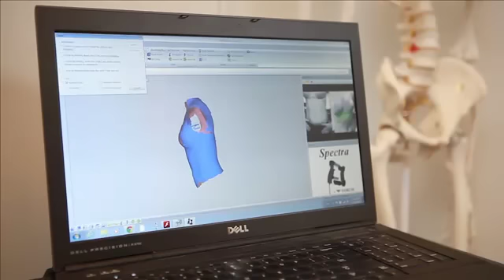Vorum Spectra 3D Scanner - Scanning a Torso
In this video we show how Spectra scans a female Torso. This first step in creating a TLSO device.